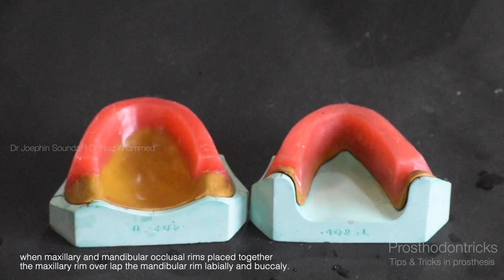Preclinical Prosthodontics: Fabrication of Mandibular occlusal rim | step by step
Preclinical Demo video: 4
Demonstration & Editing: Dr Joephin Soundar MDS
Filming: Dr Niaz Ahammed MDS

Also watch:
Fabrication of maxillary occlusal rims | Prosthodontricks

A self explanatory Preclinical Demonstration video for dental students/Practitioners for fabrication of Mandibular occlusal rim.